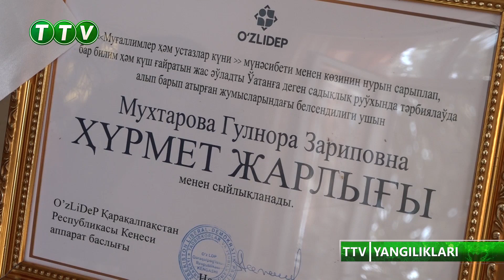TTV YANGILIKLARI (03.10.2023)